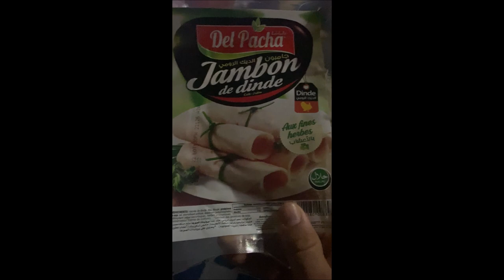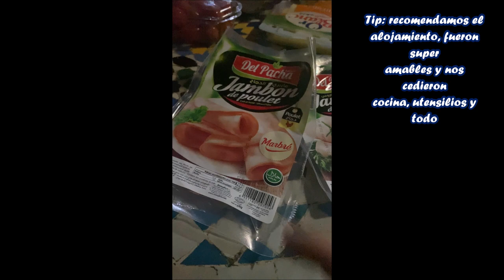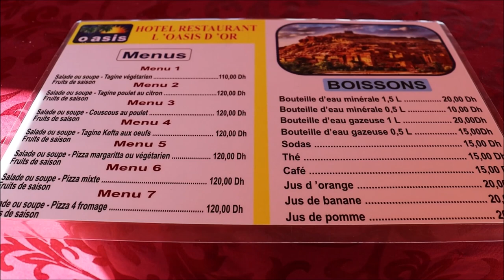VIAJE DE 6 DÍAS A MARRUECOS PARTE 1 por ALEX YANEZ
Os dejo un vídeo especial analizando todas las curiosidades en supermercados de estos 4 países que espero que os gusten.